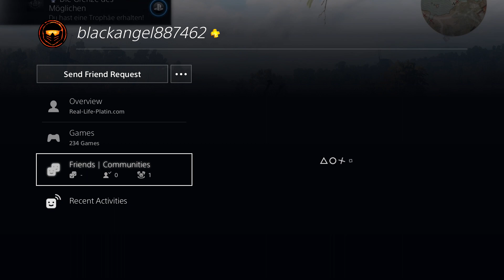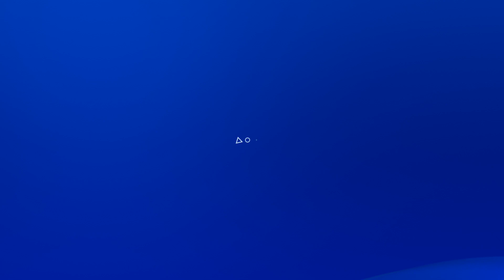Looking at THE TOP PS4 TROPHY HUNTERS IN THE WORLD PS4 PROFILES!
Checking out the TOP TROPHY/ACHIEVEMENT HUNTERS IN THE WORLD PS4 PROFILES! Keep in mind I only did the top 5!

The top 5 trophy hunters in the world!
5.) nmxwzy
4.) blackangel887462
3.) xLukk
2.) Roughdawg4
1.) Hakoom